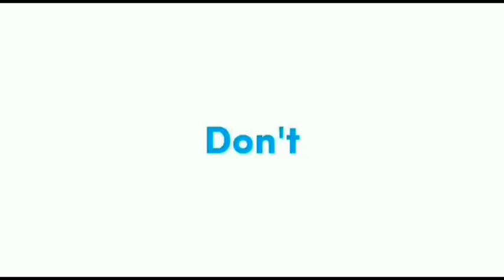datvilla&family sudah mendarat di bali dengan selamat